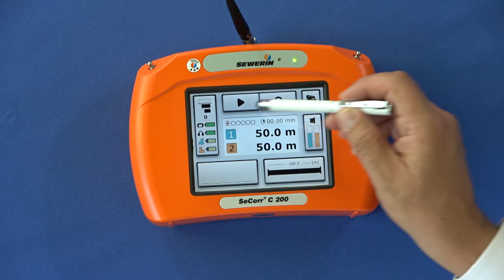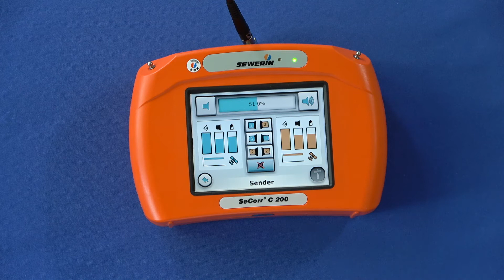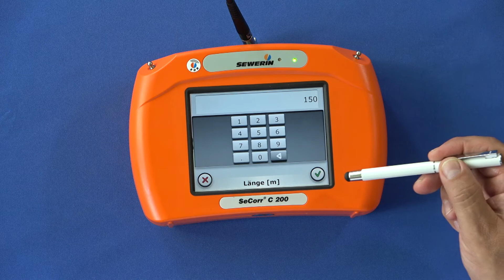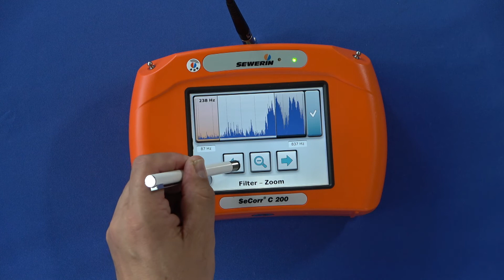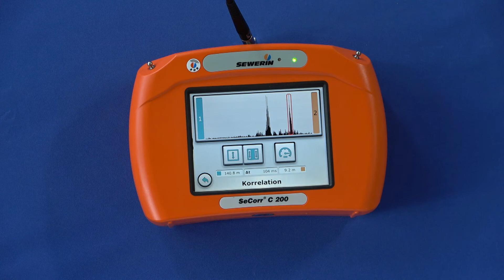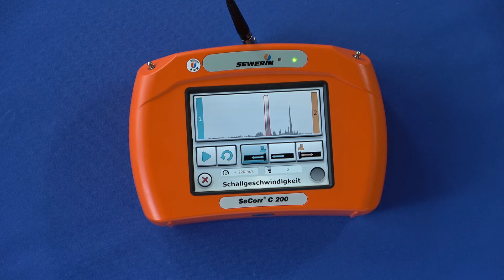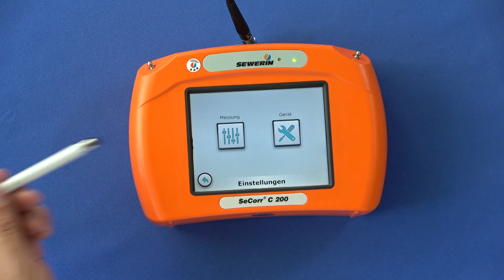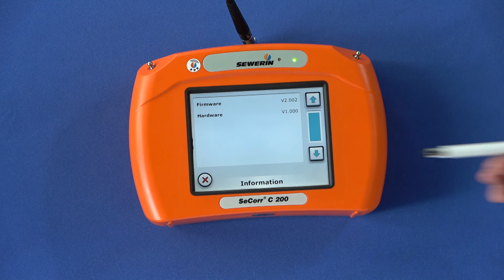SeCorr® C 200: Wasserleckortung durch Korrelation - Das Display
Der SeCorr® C 200 ist ein moderner, tragbarer Hochleistungskorrelator, der eine zuverlässige, schnelle, präzise und aufgrabungstaugliche Lokalisation von Leckagen an erdverlegten Rohrleitungen ermöglicht. Das System empfiehlt sich für jeden Anwender, der Leckortung professionell betreibt, weil sämtliche Ortungssituationen des Alltags bewältigt werden können.
Einen Überblick über die Anzeigeelemente des Displays geben wir Ihnen hier.